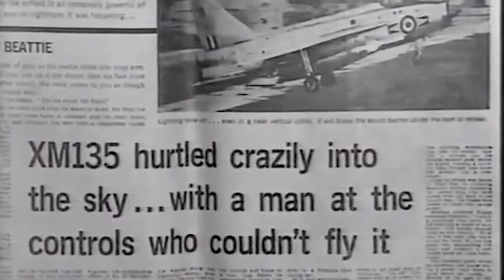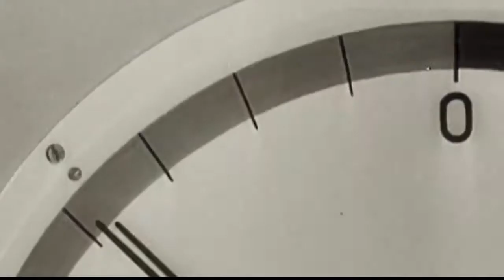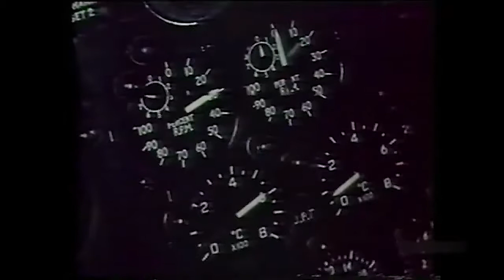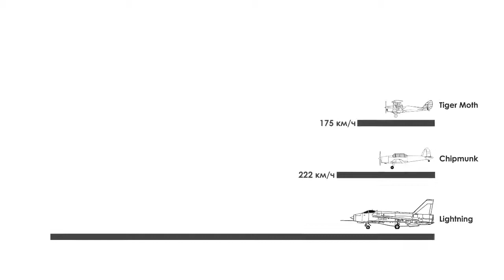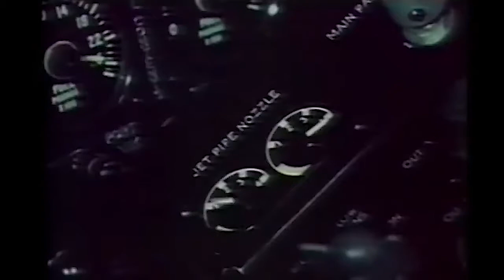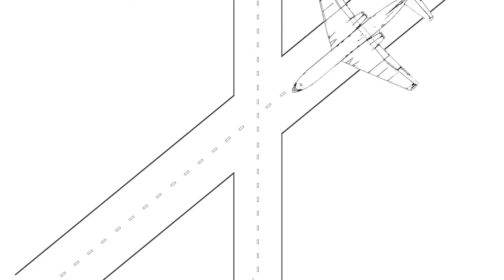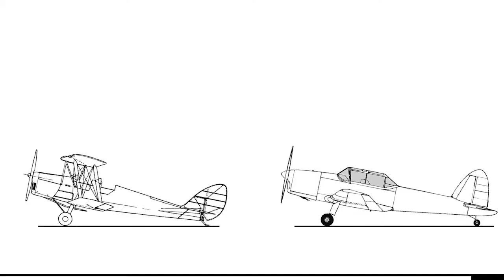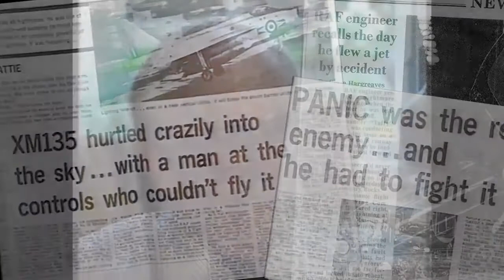Авиамеханик, который случайно взлетел на реактивном истребителе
🔻 О ролике все тут 🔓

Благодарю авторов данных материалов, за их труд